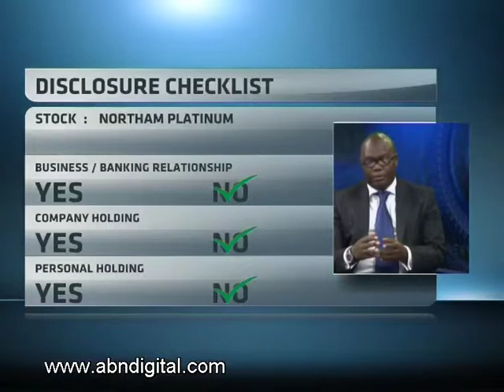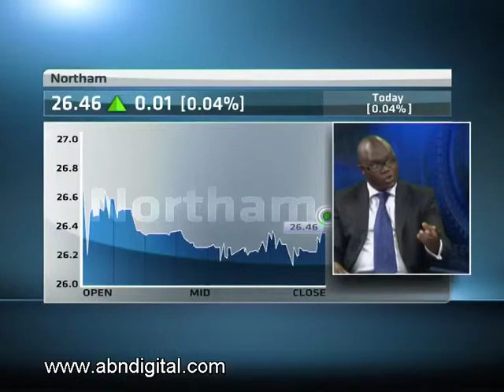Northam Platinum - Hot or Not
Northam was previously part of Goldfields and Mvelaphanda, but is now independent. It has a deep-level producing mine called Zondereinde which is near Rustenburg. It also owns a huge prospect, Booysendal, on the eastern limb of the bushveld complex. Northam has a market cap of R10 billion and has a price earnings ratio of 20. Owen Nkomo from Inkunziinvest and our resident expert Paul Theron from Vestact decide whether Northam is hot or not.